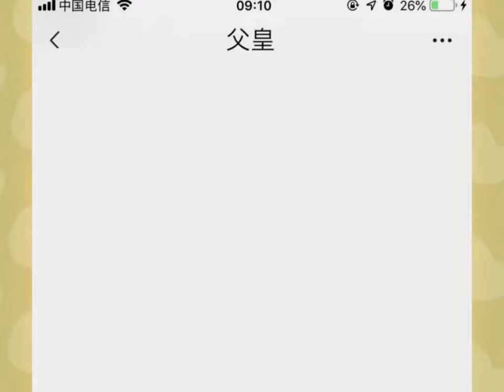一群小辣鸡 ADW 0429 微信聊天 CN IOS 1024x768 V1 LY